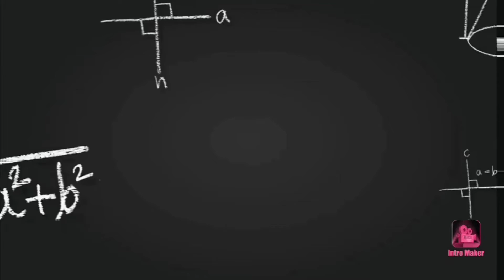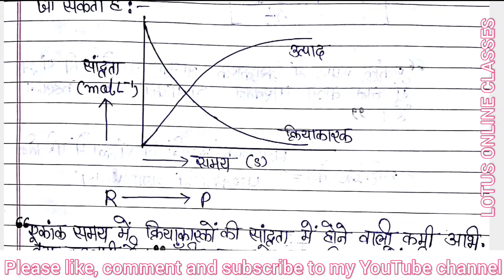Chemical Kinetics Class 12 Chemistry Chapter 4 NCERT l Class 12 Board Exam Preparation l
👉👉👉 इस video में class 12th की chemistry का chapter 4 जिसका नाम है- रासायनिक बलगतिकी, के बारे में बिस्तार से बताया गया है l

Jac_Board_12th_Model_Question_Paper_Solution 2021// model paper-02 class 12th (Chemistry) //answer key

👉👉"Lotus Online Classes".आप सभी का स्वागत है इस चैनल में
👉👉👉Chemical Reactions And Equations Part-02👇👇👇👇👇

👉👉JAC Board 2021 Model Set -01 Chemistry ka Complete Solution. 👇👇👇👇

👉👉👉Chemical Reactions And Equations Part-01👇👇👇👇👇👇

Periodic classification of the elements especially history of periodic classification of the elements, part-03👇👇👇👇👇👇

👉👉Periodic classification of the elements especially history of periodic classification of the elements, part-02👇👇👇👇👇👇

👉👉👉👉👉By - Manjay Chaudhary👈👈👈👈
Thanks again